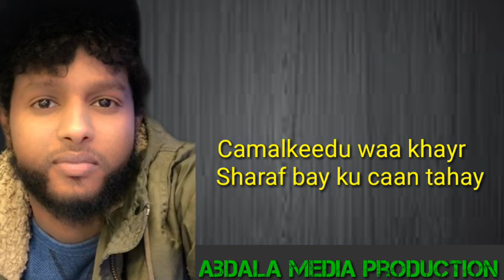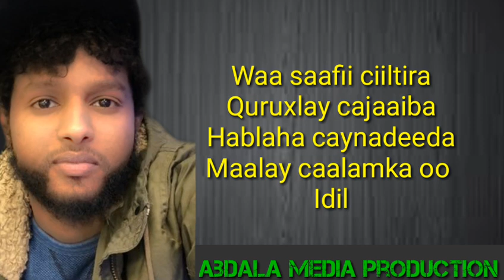GUULEED SIMBA | HEES AROOS | OFFICIAL MUSIC 2020